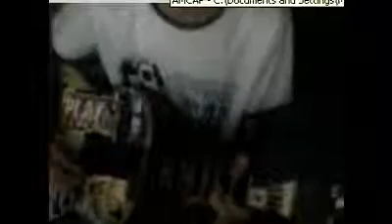Beelzeboss - Tenacious D (Acoustic Cover) video